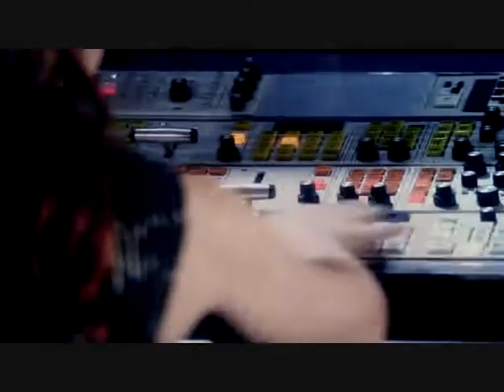Kelly Clarkson Move You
fan video for Kelly Clarkson made by me